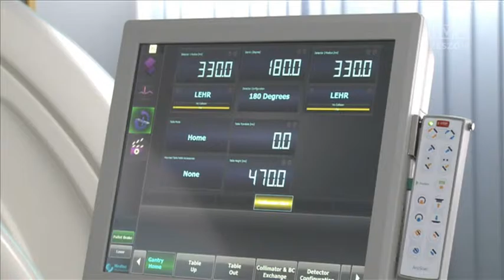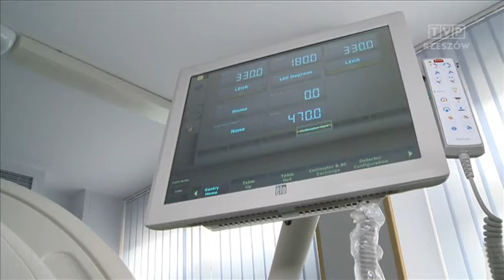Nowoczesny sprzęt w przemyskim szpitalu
Szpital Wojewódzki w Przemyślu kupił hybrydową gamma-kamerę, za 2 miliony złotych. Urządzenie pomoże w diagnostyce na oddziałach onkologii, kardiologii i ortopedii i endokrynologii. To jedyne takie urządzenie w regionie. Mogą z niego korzystać pacjenci z całego województwa.